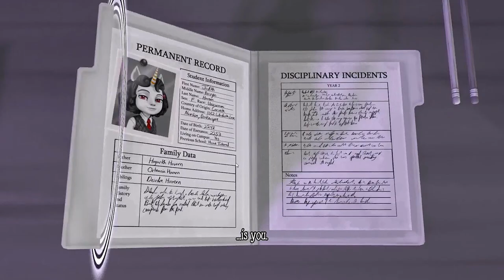Estes Quebra-Cabeças Deram Cabo de Mim | Noiramore Academy DEMO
No planeta frio de Noivesse, encontra-se uma misteriosa escola antiga chamada Academia Noiramore. Quando um dos professores é sequestrado durante a noite, e uma estudante chamada Judith Hovern é a única testemunha, ela tem de usar a sua inteligência, poderes e habilidades de resolução para salvá-lo.

Gamers, se queres ver mais é IMPORTANTE que apoies o vídeo com um LIKE e deixa o teu COMENTÁRIO a dizer que queres ver mais vídeos de KARMA: The Dark World.

Obrigado,Ink Rose Inc e Lurkit pela chave do jogo Noiramore Academy.

Noiramore Academy Descrição:
No planeta frio de Noivesse, existe uma escola com uma história sombria e cheia de mistérios chamada Academia Noiramore.

Judith Hovern, uma das alunas talentosas que frequentam esta instituição, é uma estudante problemática, mas terrivelmente inteligente, que tem interesse em descobrir os segredos proibidos da escola.

Quando um dos novos professores é violentamente sequestrado durante a noite, e Judith é a única testemunha, ela deve usar sua inteligência, poderes e habilidades de resolução de quebra-cabeças para iluminar a identidade do culpado e salvar a escola.

A Academia Noiramore é um jogo de aventura de quebra-cabeças em 3D. Resolva quebra-cabeças desafiadores, explore os corredores históricos da escola, converse com personagens interessantes e desbloqueie o segredo do mistério que assola a escola.